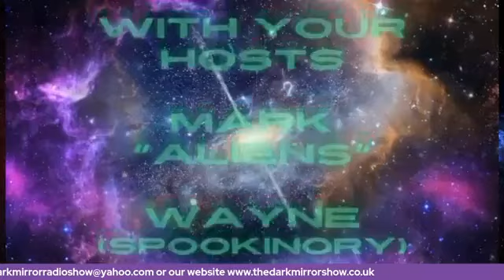The Dark Mirror Radio Show